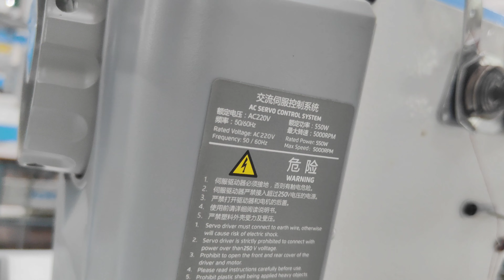Jack 8560G Triple Needle Sewing Machine